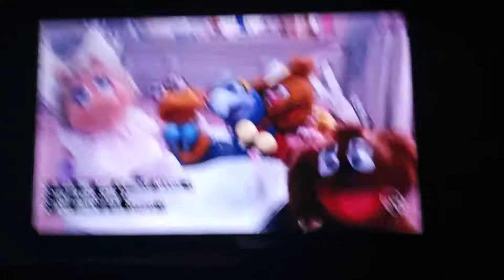The Muppet Babies on The Muppets Take Manhattan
sorry for doing the voice over I just like this movie so much but here's the segment from The Muppets Take Manhattan